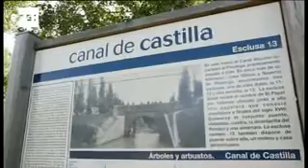Mueren seis personas de la misma familia al caer su coche a un canal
Naveros del Pisuerga (Palencia), 11 ago (EFE).- Tres mujeres y tres menores han perdido la vida hoy cuando el monovolumen en el que viajaban se ha salido de la vía y ha caído a un canal, a la altura del término de Naveros del Pisuerga (Palencia), han informado a Efe fuentes del Centro de Gestión de Tráfico de Castilla y León.

El siniestro ha ocurrido a las 4:45 horas en el kilómetro 8,400 de la carretera provincial PP-6112, en sentido hacia Ventosa de Pisuerga (Valladolid), cuando el coche, un Volkswagen Touran, ha caído al Canal de Castilla.